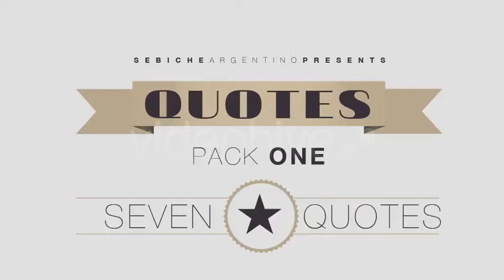Quotes Pack 1 | After Effects Titles - Envato elements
clean,cool,design,modern,quotes,soft,titles,white